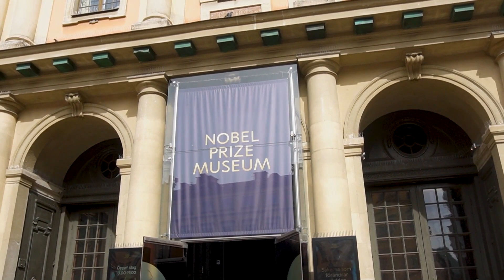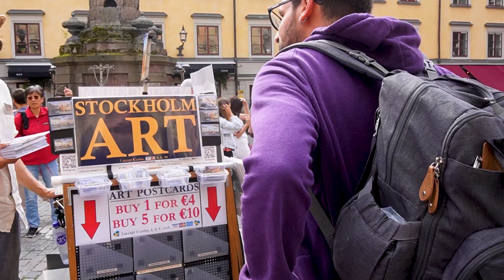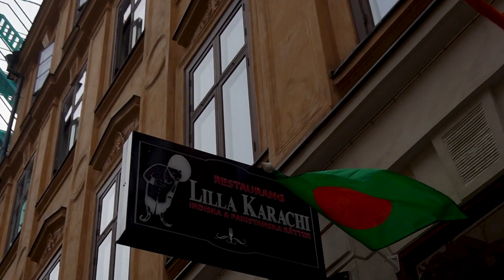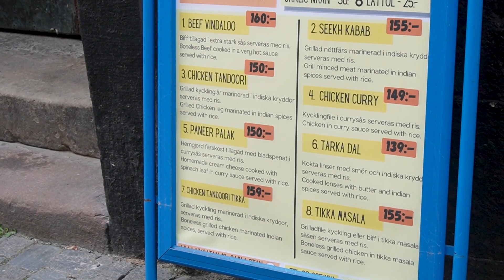Exploring Stockholm's Gamla Stan: Discover the Magic of Old Town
Join me on an unforgettable journey through the enchanting streets of Gamla Stan, Stockholm's historic Old Town! In this vlog, we'll wander through cobblestone alleyways, marvel at stunning medieval architecture, and immerse ourselves in the rich history that has shaped this beautiful city.

🏰 What to Expect:

A guided tour of iconic landmarks like the Royal Palace and Stortorget Square.
Hidden gems and local favorites, from cozy cafés to unique shops,
Pakistani restaurant in the heart of Gamla Stan,
Tips for making the most of your visit, including must-see attractions and seasonal events.

Whether you're planning a trip to Stockholm or just want to experience the charm of Old Town from the comfort of your home, this video is packed with inspiration and adventure.

✨ Let's dive into the magic of Gamla Stan together! ✨